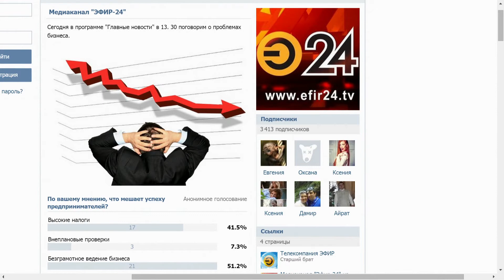Главные новости - Проверки по плану?